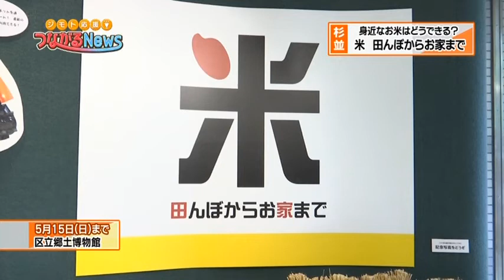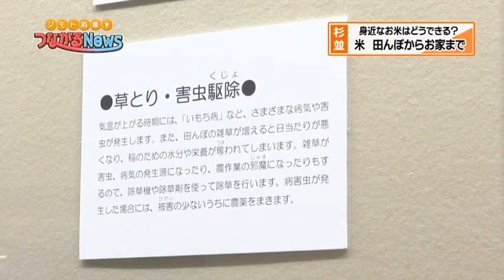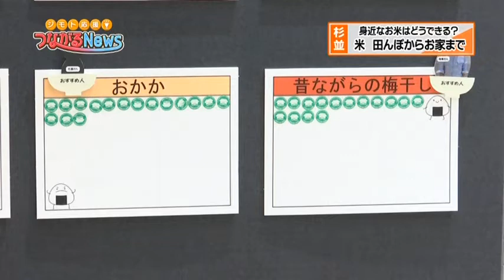米 田んぼからお家まで 2022.4.20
杉並区郷土博物館：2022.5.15まで
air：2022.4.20